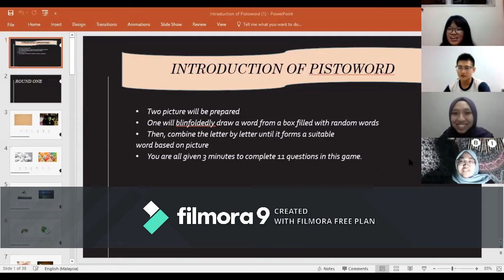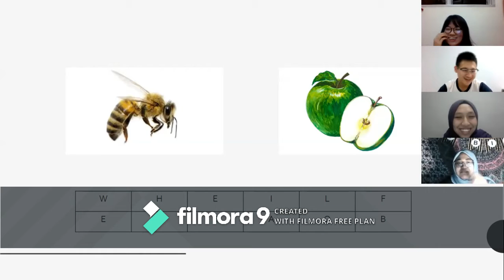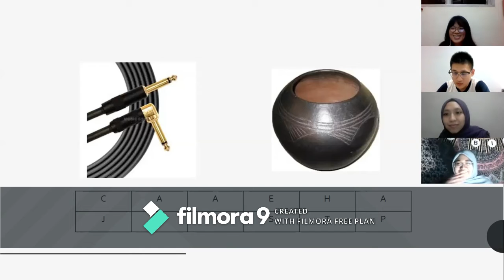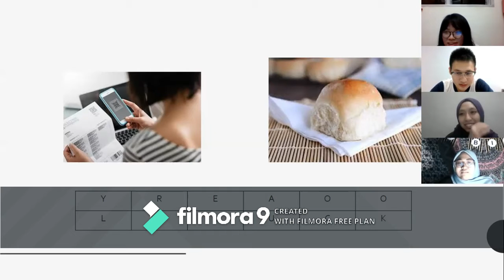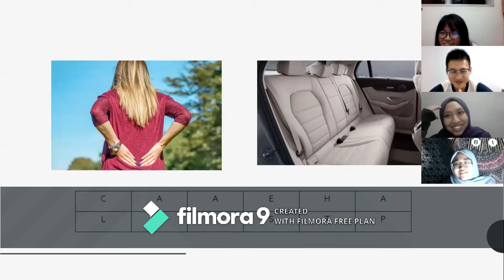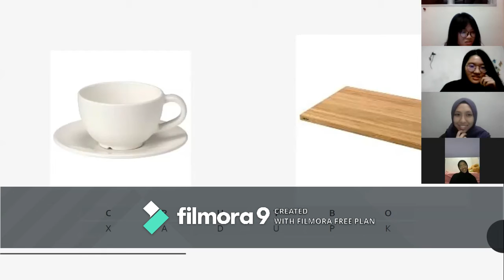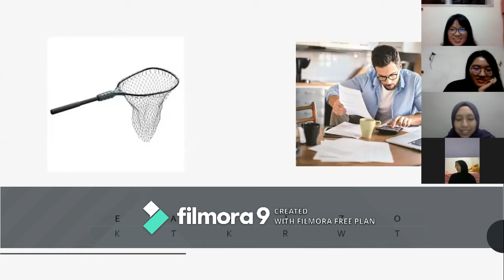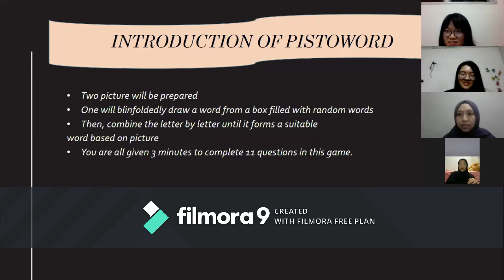Let's play (99) Video discussion 2